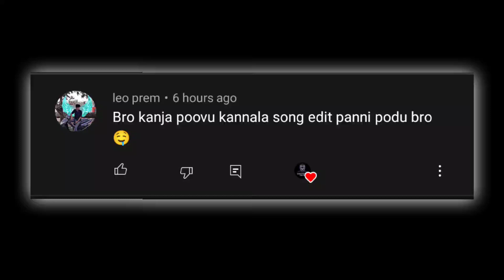Kanja Poovu Kannala - Song Whatsapp Status Tamil | Viruman | Lonely Psycho Creation